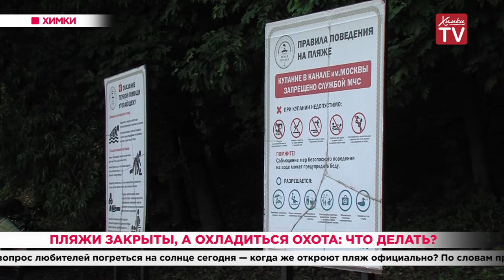Пляжи закрыты, а охладиться охота: что делать? 19.06.20